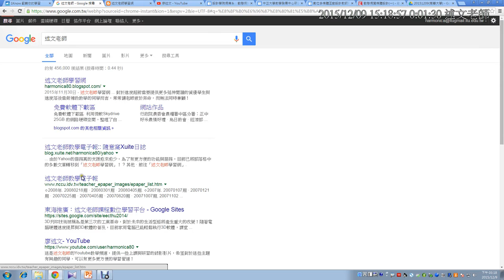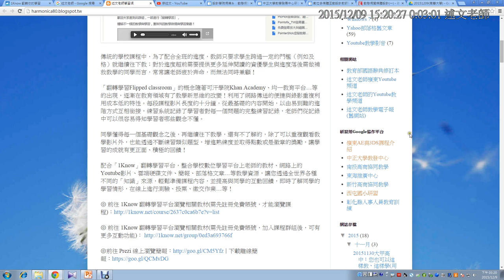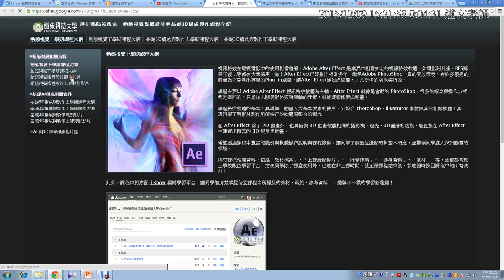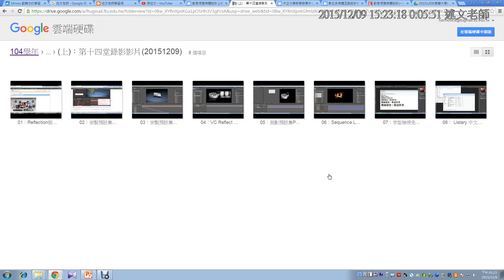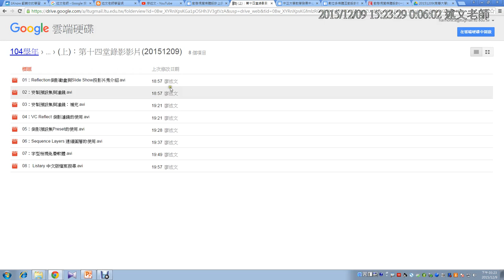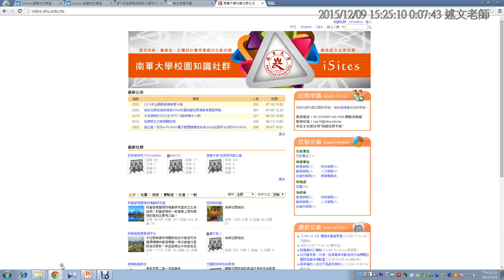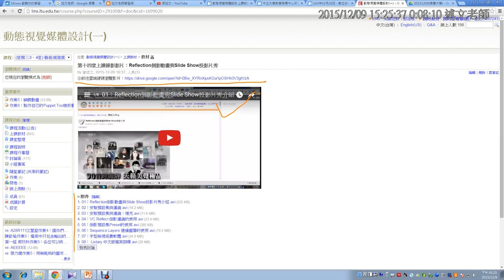02：Google協作平台研習介紹